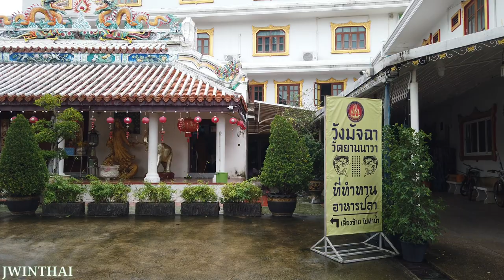[4K] Beautiful Temple Rainy Day Walk in Bangkok • Saphan Taksin Pier • Wat Yannawa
Hello, everyone ! I'm JWINTHAI. I walk around Wat Yannawa, the Boat Temple in Bangkok of Thailand. This is an old Buddhist temple dating back to the Ayutthaya period. It is located on Charoen Krung road in Sathon district of Bangkok. It has a unique boat shaped (Chinese junk vessel). Wat Yannawa is a temple where locals go to pray, make merit, and meditate. How to get there is take the BTS skytrain to Saphan Taksin station, exit 4 and less than 5 mins onfoot arrive the temple. This temple is one of the beautiful and unique temples in Bangkok.